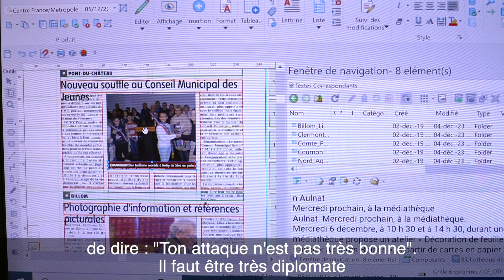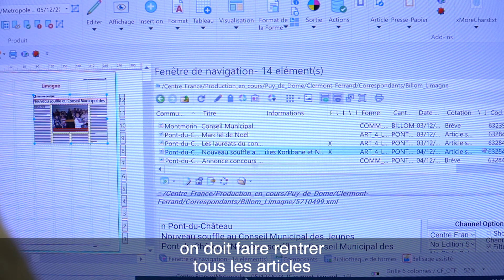Éducation aux médias : portrait d'Évelyne Corso, secrétaire de rédaction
Évelyne Corso est secrétaire de rédaction.